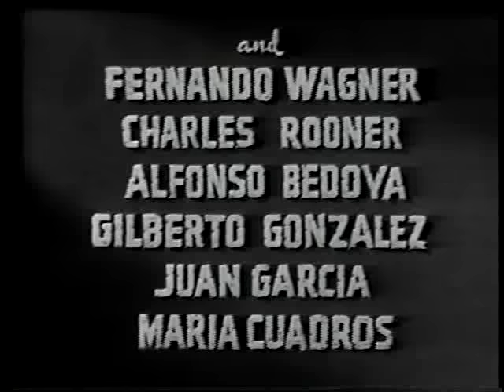The Pearl by John Steinbeck (Full Movie)